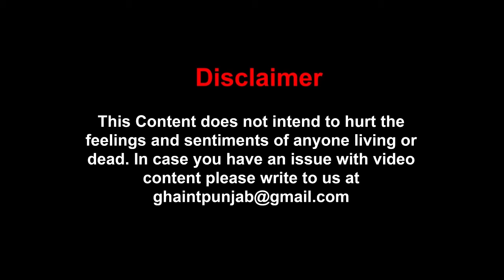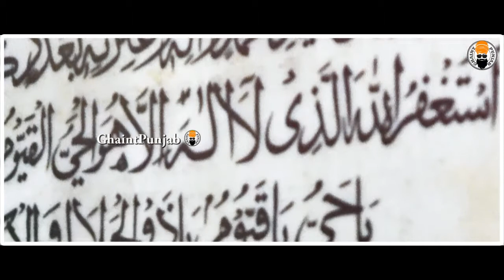Sain Mian Meer | Sufi Muslim Saint Who Laid The Foundation Stone Of Sri Harimandir Sahib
The highest authority of the Sikhs Sri Harimandir Sahib Ji actually has its foundation stone laid by a Sufi Muslim Saint named Sain Mian Meer. He was a close friend of Sri Guru Arjan Dev Ji. A lot more about the man in this video. Do watch to know